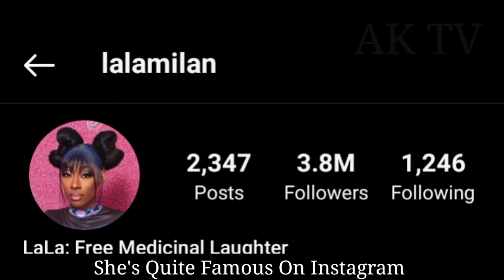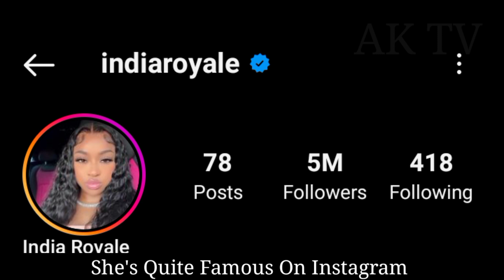Lala Milan And India Royale lifestyle, Income, Biography, Comparison, Facts 2023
Lala Milan (Tyler Parker) VS India Royale (Lil Durk) lifestyle, Income, Biography, Comparison, Facts 2023